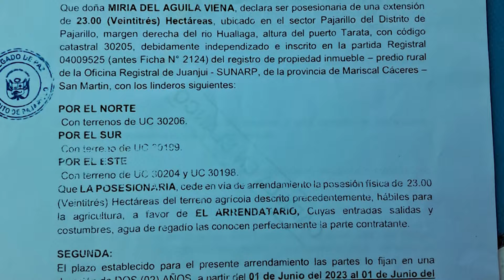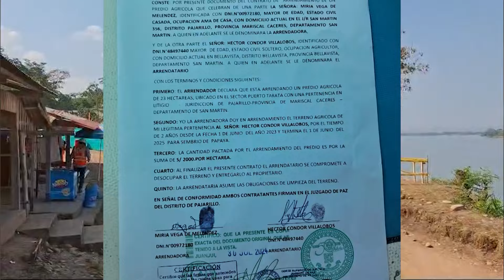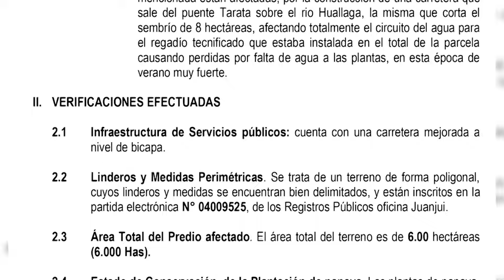Empresa que construye puente Tarata destroza sembríos de papaya